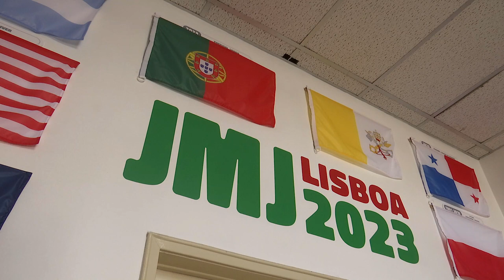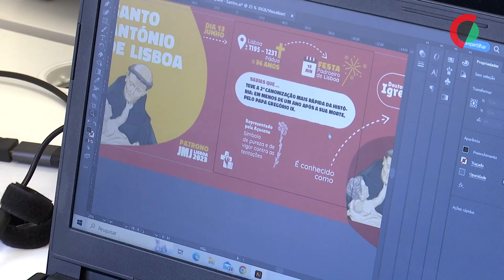JMJ: Jovens ajudam na organização, mas ainda faltam voluntários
Centenas de jovens já puseram mãos à obra para ajudar a organizar a Jornada Mundial da Juventude (JMJ), para a qual já estão inscritos outros 10 mil voluntários, um terço daqueles que são necessários para o evento.